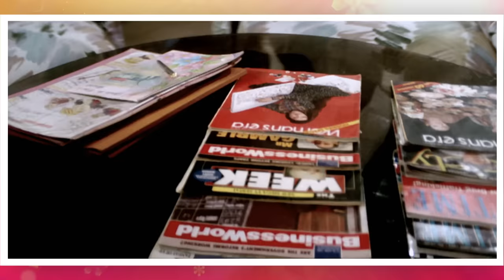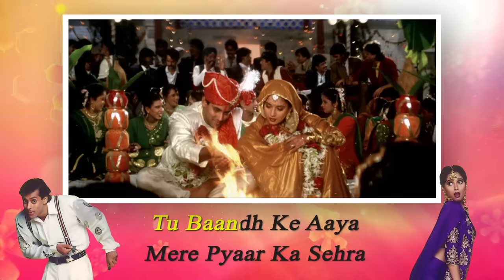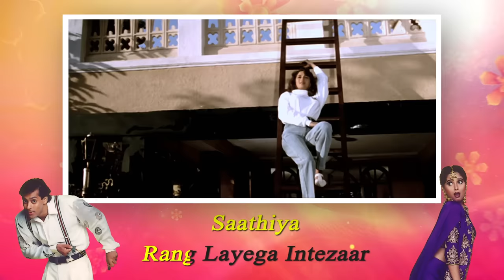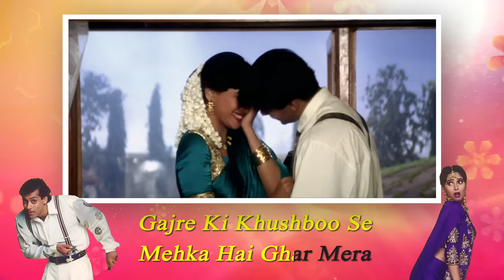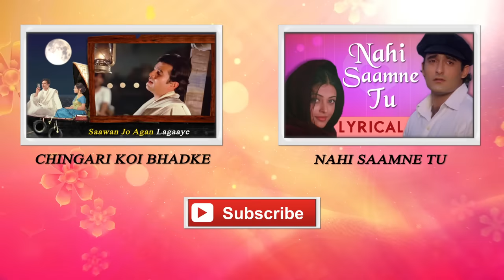Mujhse Juda Hokar Full Song With Lyrics | Hum Aapke Hain Koun | Salman Khan & Madhuri Dixit Songs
Sing along and enjoy this melodious song Mujhse Juda Hokar with lyrics, sung by Lata Mangeshkar and S P Balasubramaniam from the blockbuster family drama Hum Aapke Hain Koun (1994) starring Salman Khan and Madhuri Dixit in the lead.

The music is composed by Ramlaxman while the meaningful lyrics are penned by Dev Kohli. Hum Aapke Hain Koun is directed by Sooraj.R.Barjatya.

Listen to jukeboxes of iconic singers like Kishore Kumar, Lata Mangeshkar, Mohammad Rafi, etc.